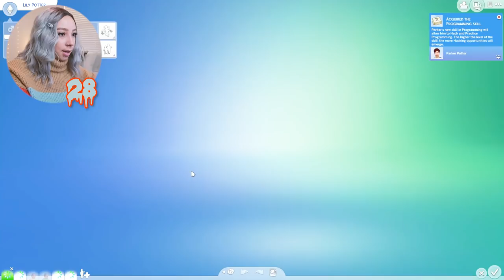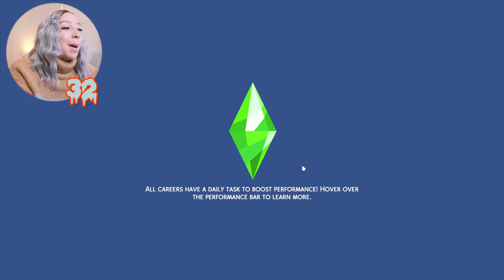SIMS 4 100 BABY CHALLENGE EPISODE #16! ✨✨ ALL OCCULT BABIES!